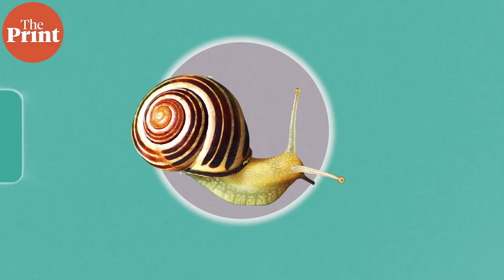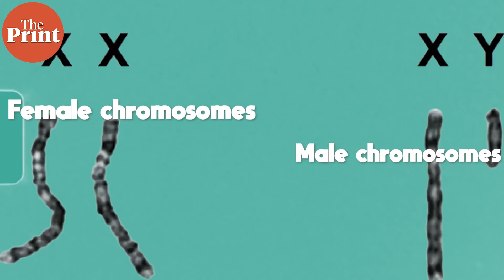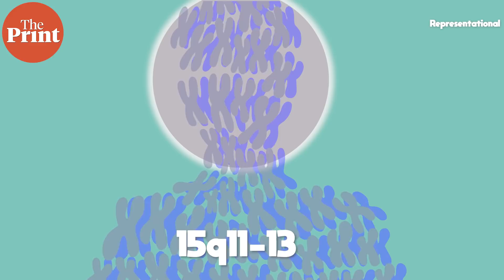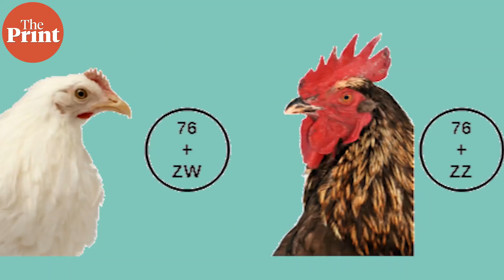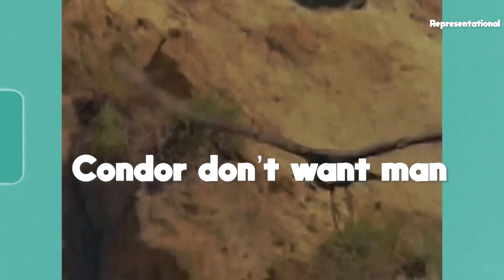Female condor birds produce offspring without mating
In a first, two female condors in captivity produced unfertilised eggs without mating with males they had access to. The eggs hatched to produce healthy males with no father. ThePrint’s Sandhya Ramesh explains the findings.

Supplementary readings:
1. Facultative Parthenogenesis in California Condors